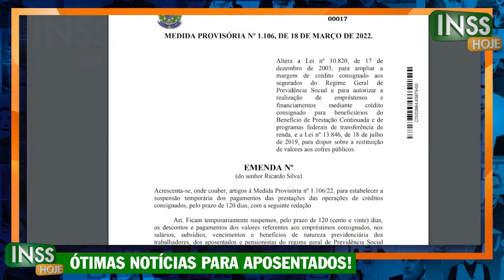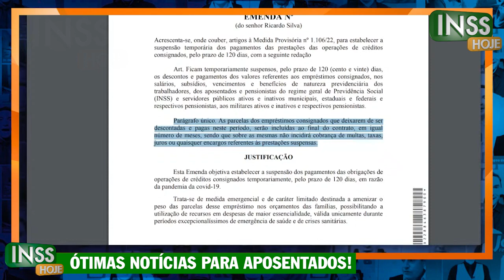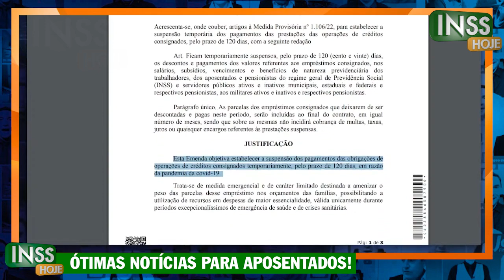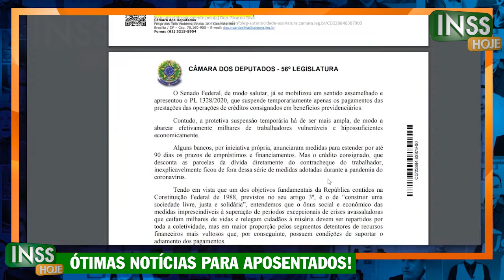FIQUE SEM PAGAR SEU EMPRÉSTIMO CONSIGNADO por 120 DIAS - SUSPENSÃO dos CONSIGNADOS do INSS